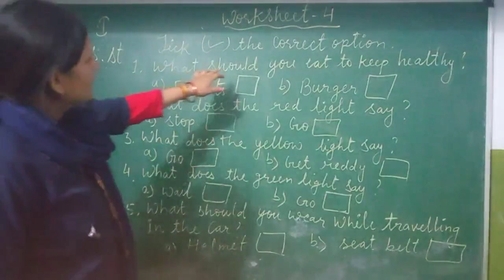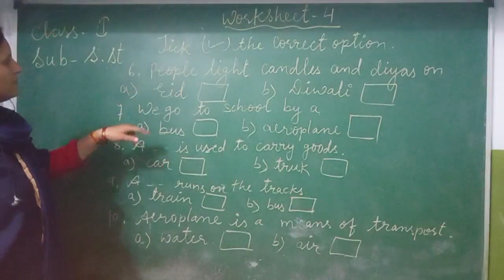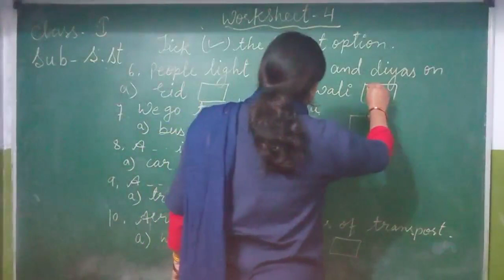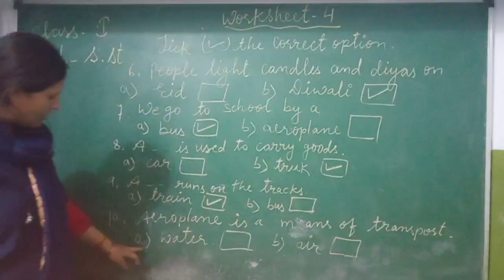Suraj school. date 16 feb. class 1.sub S. st. W.S no 4 by neeta rawat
S.st.W.S no 4 by neeta rawat